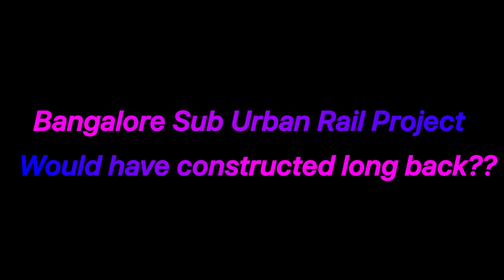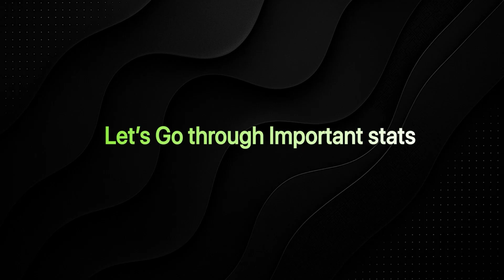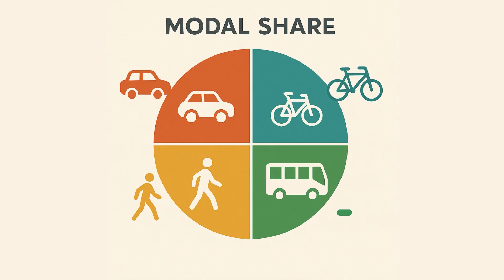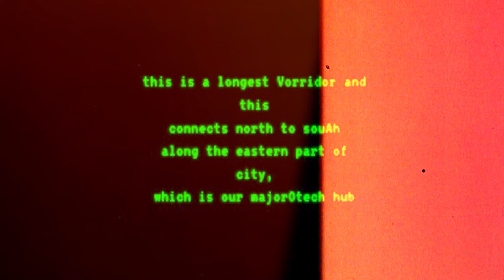What is Bangalore Sub-Urban Rail Project?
Ever wondered how Bengaluru plans to tackle its notorious traffic jams and skyrocketing commute times?

The Bengaluru Suburban Rail Project is a game-changer ~150 km+ network of four dedicated corridors named Sampige, Mallige, Parijaata and Kanaka (forming “Sa-m-par-ka,” Kannada for “connectivity”), with 69 stations linking the far reaches of the metropolitan region into one seamless commuter rail system.

Slated to begin operations on its first two priority lines by late 2026 and fully online by 2028, this project promises Metro-style stations, automated fare gates, platform screen doors and high-capacity electric multiple units for rapid, reliable service

The BSRP isn’t just another railway project—it’s the backbone of Bengaluru’s future growth, easing congestion on roads, slashing travel times by up to 50%, and opening up new economic corridors toward Whitefield, Devanahalli and other suburbs.